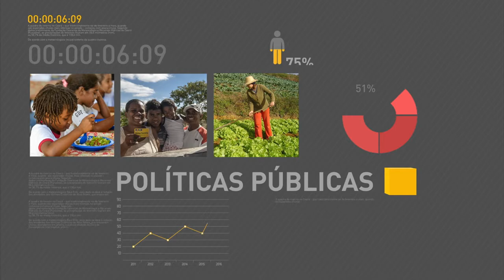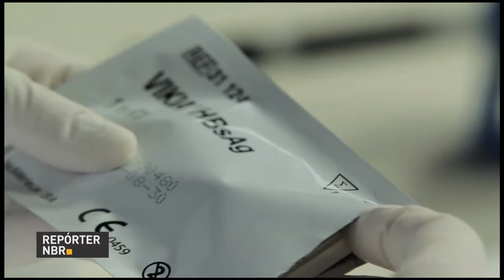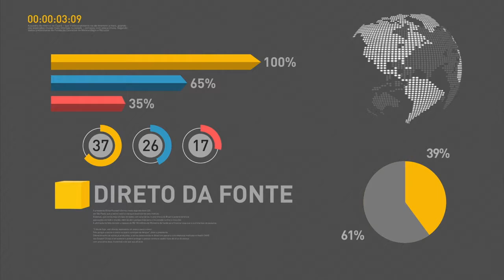Plano Nacional de Segurança do Rio de Janeiro será focado em ações surpresas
REPÓRTER NBR 10H  - 28.07.17: Plano Nacional de Segurança do Rio de Janeiro será focado em ações surpresas, sem aviso prévio. A informação foi passada pelo ministro da Defesa, Raul Jungmann. Brasileiros terão novo tratamento contra a Hepatite C. Veja também: taxa de desemprego têm queda de 0,7 % no primeiro trimestre de 2017.